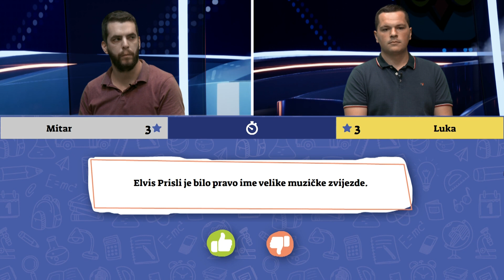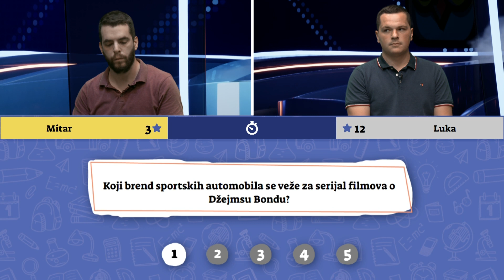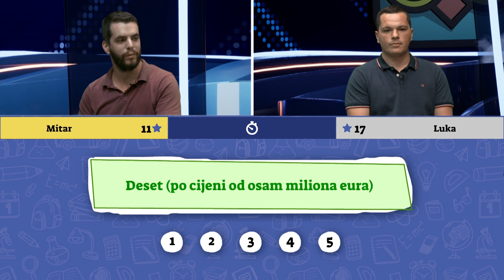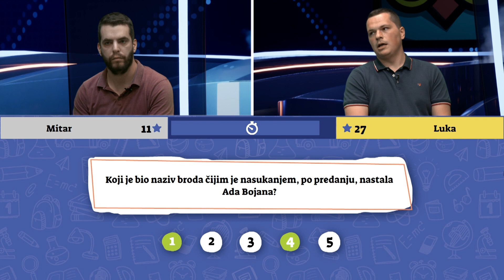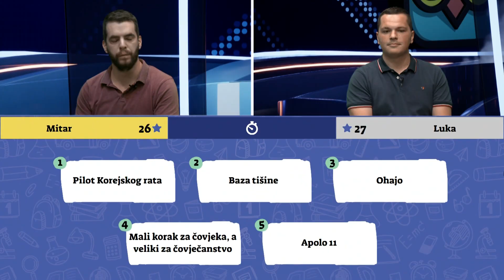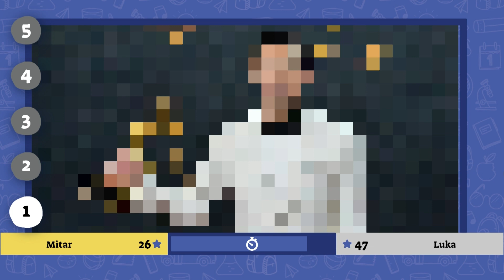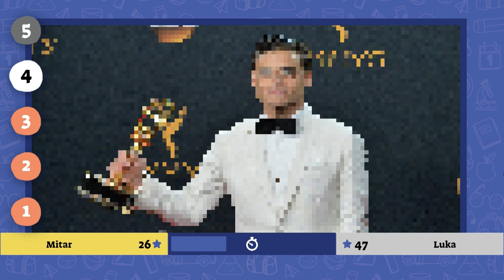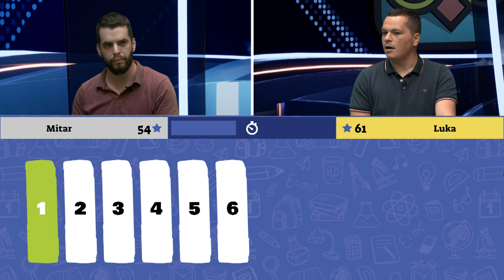Znaš ti to | 1/4 finala | Mitar vs Luka / kviz opšteg znanja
47. epizoda kviza opšteg znanja - Znaš ti to!

Prvi duel 1/4 finala:
(1) Mitar Vujković vs Luka Laković (9)
Novi kviz:
RTCG 1 - ponedeljak - petak u 19h
YouTube - utorak - subota u 12h